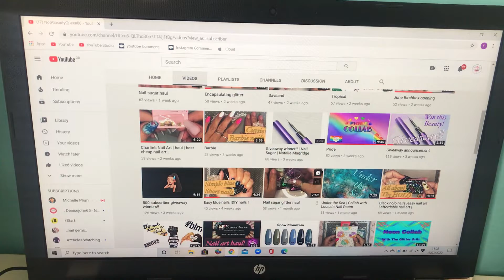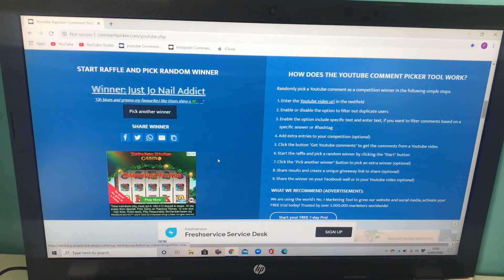Random Giveaway number 7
Thanks for being patient everyone 😘

Instagram: Faybe6 come say hi!!

If you need greetings cards, business cards or any sort of printing done, please check out my son’s Facebook page:

Unless otherwise stated, I purchase all products myself.